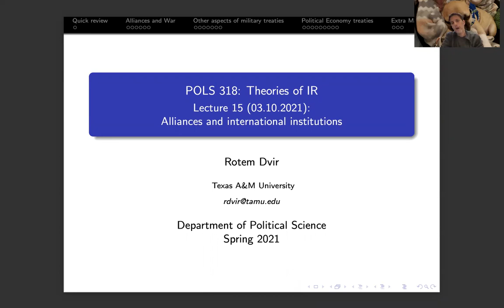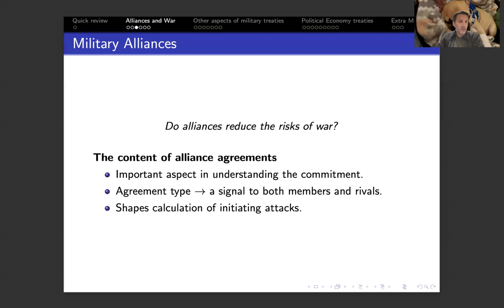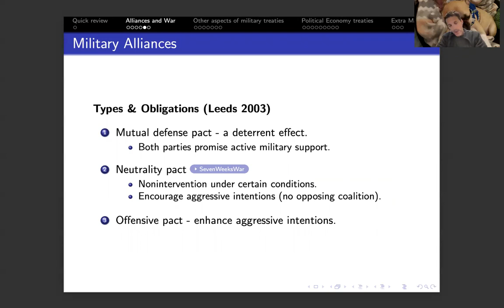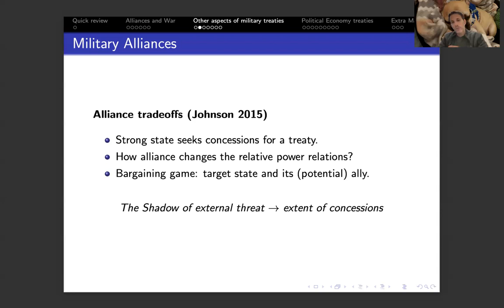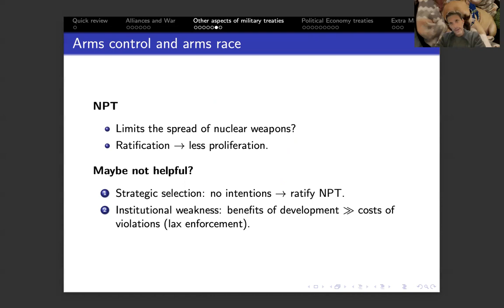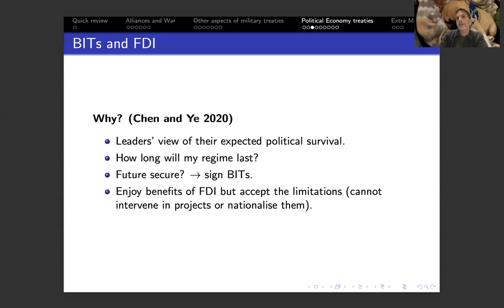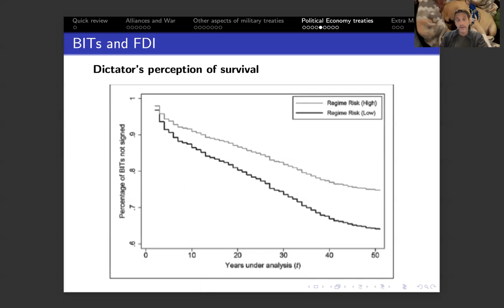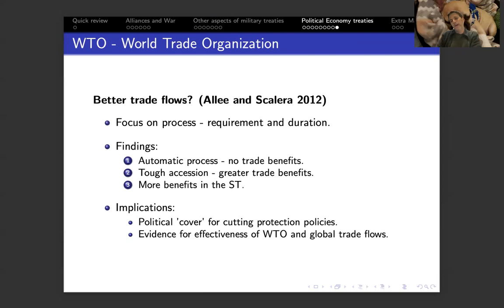POLS 318 (2021): Alliances & International Institutions